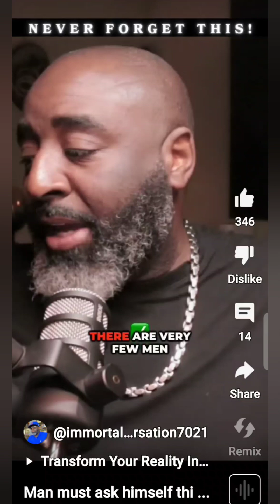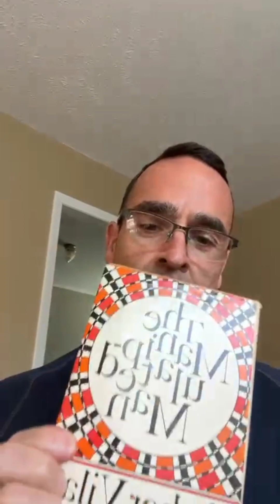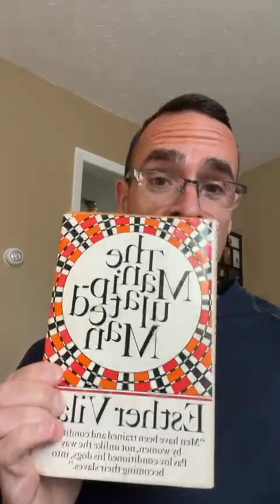Men are "AWAKENING" Why I'm starting a YouTube channel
Today's video is to explain why I'm starting a YouTube channel in Cote D'ivoire